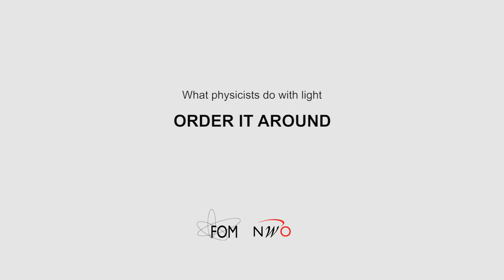What physicists do with light: Diana Grishina and Femi Ojambati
In the FOM Annual Report 2014 physicists tell us about their research into light.

Who?
Diana Grishina and Femi Ojambati are junior scientists in the Complex Photonic Systems research group at the MESA+ institute for nanotechnology (University of Twente). Grishina graduated from the Lomonosov Moscow State University, Russia. Ojambati completed his bachelor degree at the Federal University Of Technology Minna, Nigeria, and his master degree at the Friedrich-Schiller-University of Jena, Germany.

Transcript
'I am Femi Ojambati, an experimental physicist. I tell light where to go in this or that material.

I am Diana Grishina, experimental physicist and nanotechnologist. I want to lock light inside the other media and make most use of it.

I did my bachelor and master in Moscow and until last year, in my master I had no idea I was going to
Europe. The atmosphere is important in the group and when I visited, I really felt I could work here. It's nice. In Moscow it's very different because you don't normally talk to professors so freely. You always need to show respect and when professors are very important, they don't eat with you,
they have their own chef. Here it's amazing. Very bright professors spend their lunchtime talking to their students. It's normal and free.

My final goal, my dream in my project is to specifically tell light where it should go. And how it should behave. Should it be absorbed or stored infinitely, or the amount of time it should stay there. That would be my dream.

Basically the fundamental question we all want to answer is how to describe what happens to light
in some complex media. They're called complex photonic systems and their behaviour is different from the sum of the parts. That's why many fundamental questions can be answered by investigating the complex systems..

One very interesting moment for me was when I was able to.. When I got this result... okay, it's nice. But we need to understand it. We need to know why it's going on. Then we developed a very simple model, to understand the physics of what is going on inside. I just made a comparison of the
experimental results with the theoretical predictions and they go very well on top of each other. That's the moment. What did I say? Wow!

I spent much time manufacturing a sample which was a piece of silicon with holes. Then I put it in my setup and shined light, and normally silicon reflects some light. And then suddenly when I shined light on silicon with holes, it started to reflect more. It doesn't make sense if you think about it.
It's silicon with holes but reflects more. It's really awesome. It means physics works.'